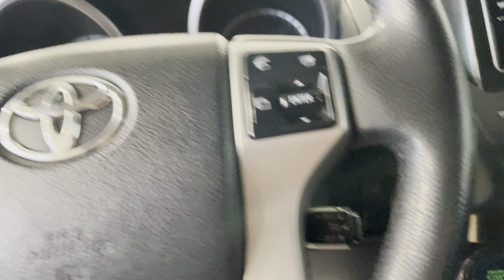Toyota Land Cruiser Prado, 2015 год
▪АBTOKPЕДИТ!

ОТКРЫТЫ ЕЖЕДНЕВНО
С 9:00 до 19:00